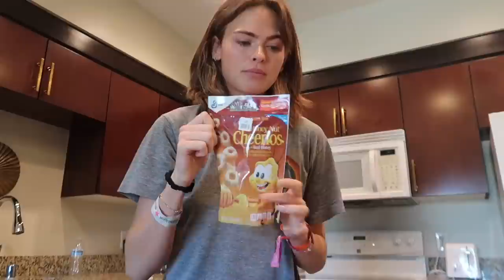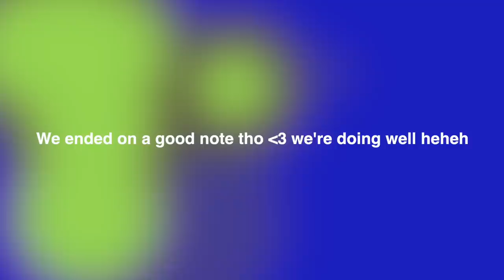losing my mind at coachella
instagram  ➭ @summermckeen
amazon storefront ➭
tik tok ➭ @summermckeen

hello I'm summer and this is my channel!! I started YouTube in 2012 because of my love for filming and editing my own videos. It's always been a lot of fun for me :) I'm super lucky to have this now be my full-time career!